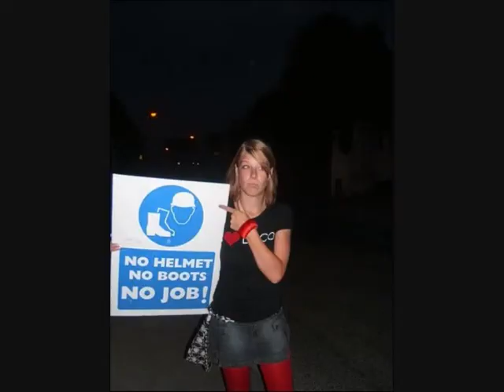Happ Bday RaRa!!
Back when we were gas! haha :P